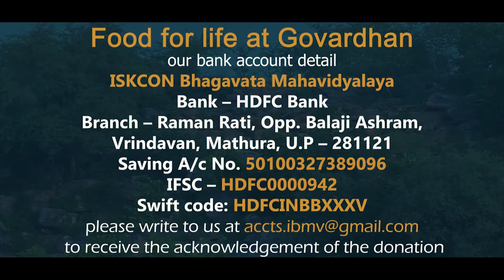Food For Life at Govardhan | 26.09.2020